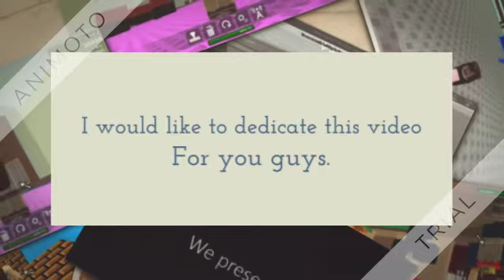1000 SUB SPECIAL!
Thank you all for your support! I've never expected this channel to get this far even if it isn't a lot.